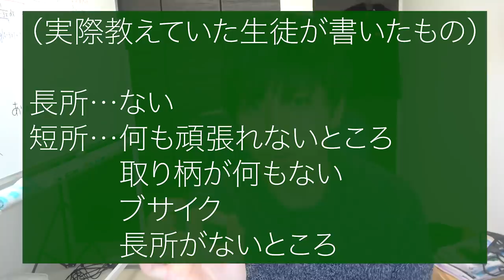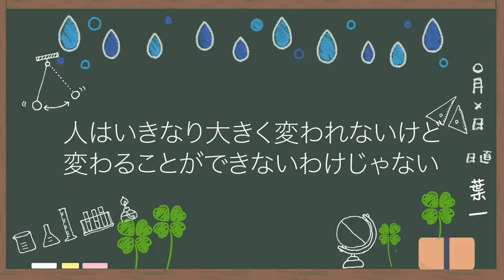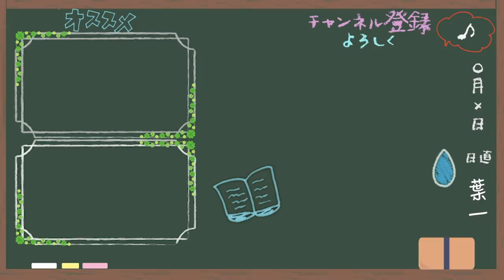その性格、長所？短所？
‹使用音源›
「甘茶の音楽工房」